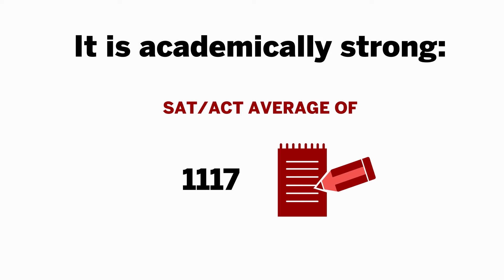IUPUI's 50th year gets underway with its brightest and most diverse freshman class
As IUPUI opens  for a 50th year of classes across campuses in Indianapolis, Columbus and Fort Wayne, it greets the brightest and most diverse incoming freshman class in the school's history.